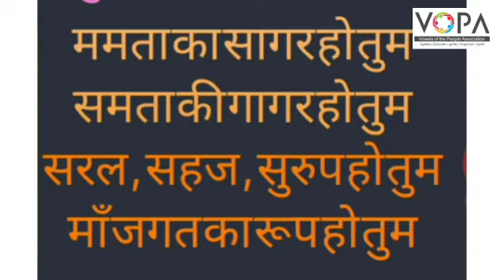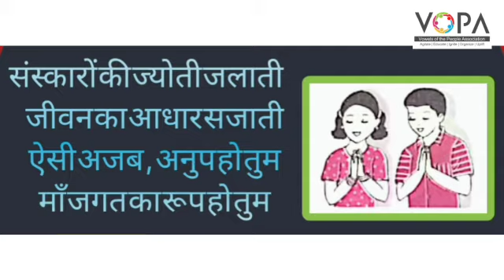𝚂𝚝𝚍 5𝚝𝚑 | 𝚌𝚑𝚊𝚙𝚝𝚎𝚛 no 8 | मां (कविता) | घटक पर लयात्मक कविता | vschool